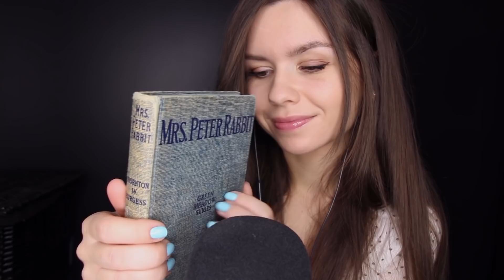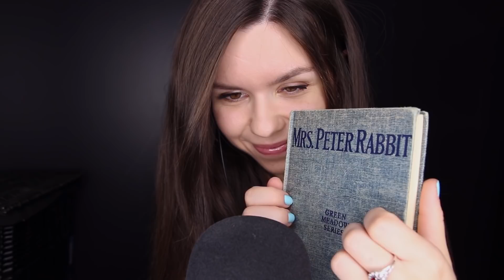ASMR - 🎉 1000 Subs 🎉 1 Hour of Assorted Triggers!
WE DID IT!! Thank you all so much for helping me reach this milestone. To celebrate, here is one hour full of favourite triggers.